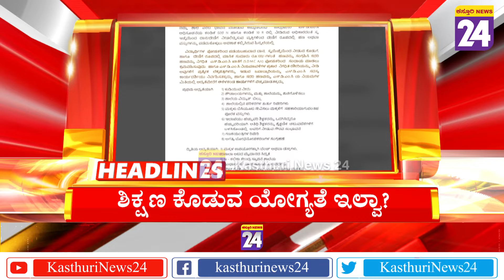News Headlines @ 12PM | 22-10-2022 | Kasthurinews24